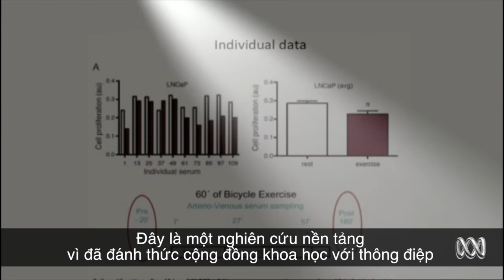Bằng chứng khoa học cho thấy tập thể dục giúp phòng chống ung thư | Phòng ngừa ung thư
Nguồn: ABC TV Catalyst
Chuyển ngữ và Việt hóa: Ban Truyền thông Ruy băng tím

Được sự cho phép của ABC TV Catalyst , bản quyền video Vietsub này thuộc về Ruy Băng Tím